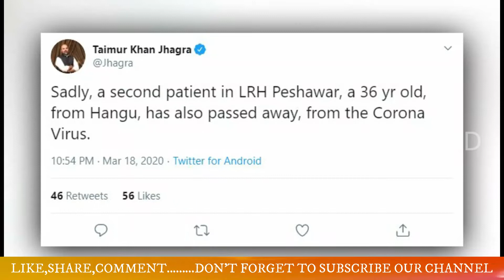କରୋନା ଭୟରେ ଥର ହର ହେଲା ପାକିସ୍ତାନ ପ୍ରଧାନମନ୍ତ୍ରୀ,ପୁରା ବିଶ୍ୱକୁ ମାଗିଲା ଭିକ !!!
odia bayagita
odia sadhubani
odia anuchinta
odia tips
odia vastu tips
vastu bichara
odia nitibani
Odia bohu
Odia online
Durga stv
Smile family odia
Bernali odia

If you owner of any third party images, video, music in this video if we are using it. if you think we will miss using your products please contact me before you take any action. I will remove it in 24 hours.  THANK YOU. (Odia Umid)

NOTICE.

Note:- All content used is copyright to OdiaUmid, Use or commercial display or editing Of the content without proper credit will lead to legal issues against you.